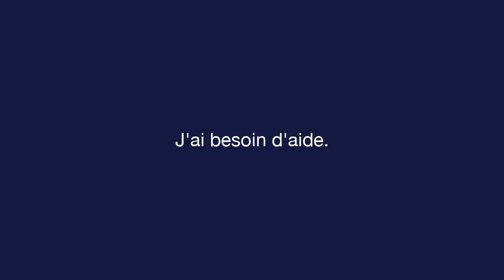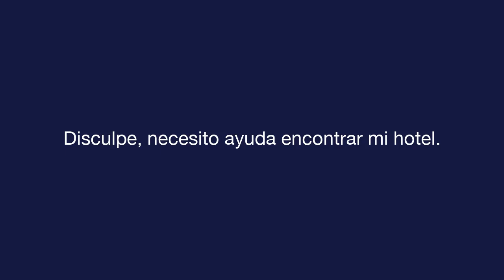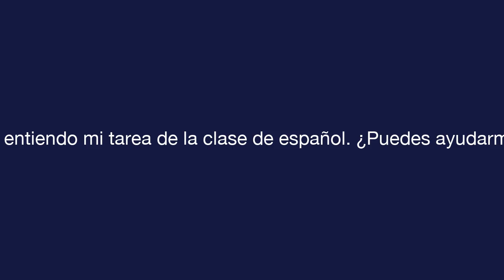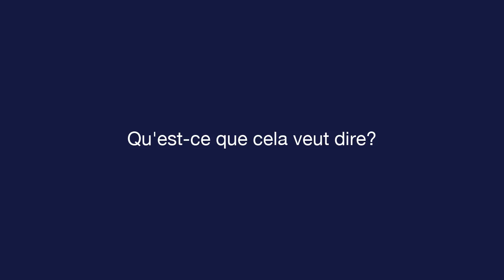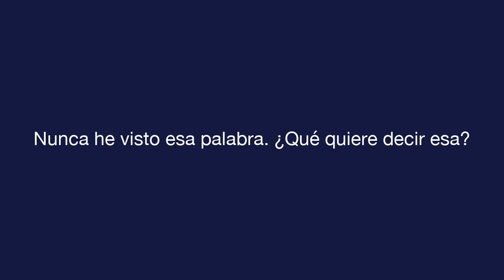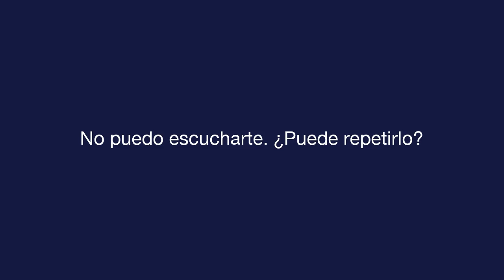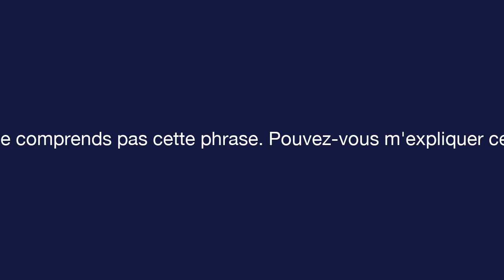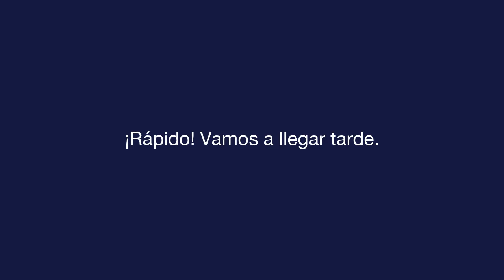Espagnol quotidien - Leçon 4 - Asking for Help - Texte